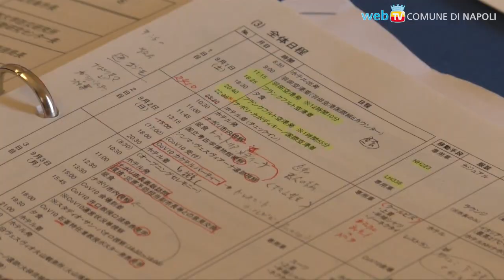Città sui vulcani: Kagoshima a San Giacomo prima del congresso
“Cities and Volcanoes” alla Mostra d'Oltremare fino al 7 Settembre: la delegazione della città gemellata con Napoli dal 1960 rinnova l'amicizia e partecipa ad un incontro tecnico con l'assessorato all'ambiente.